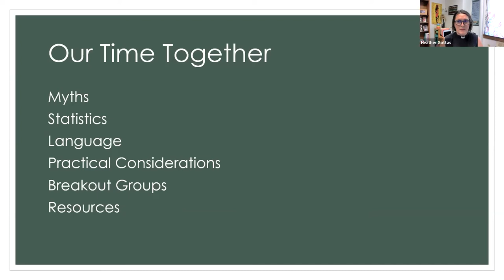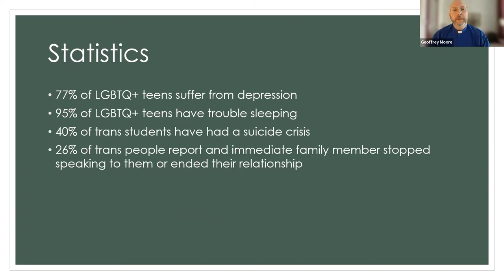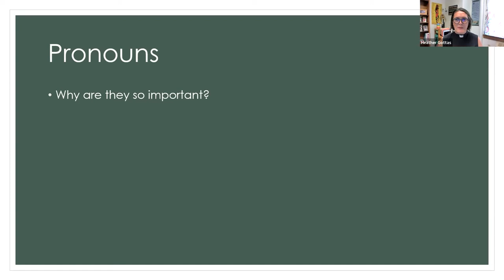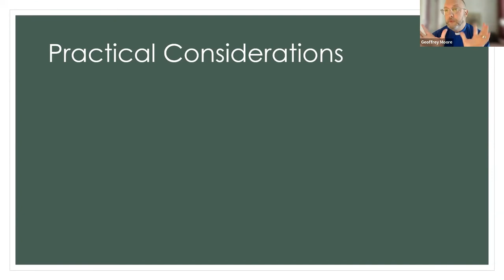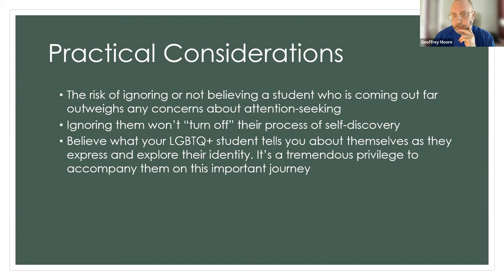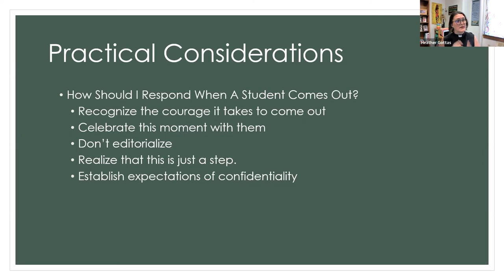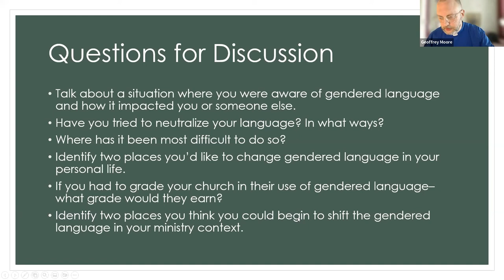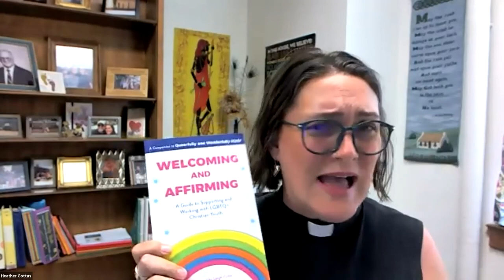Safe Sanctuary for Trans Youth and Families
A North Texas Conference webinar led by Rev. Dr. Geoffrey Moore and Rev. Heather Gottas Moore. Recorded Aug. 31, 2022.